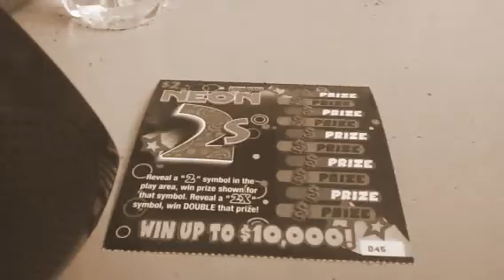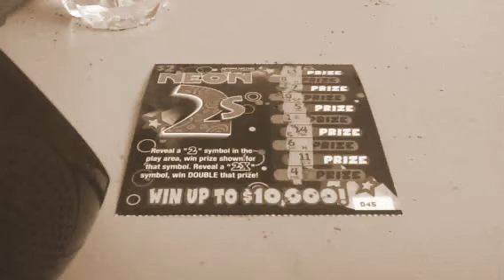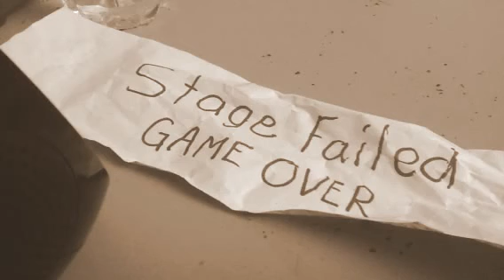Neon 2's Scratch Off Challenge with Tally Cat! Show N2R59: The Siamese Cat Song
Episode No. N2R59